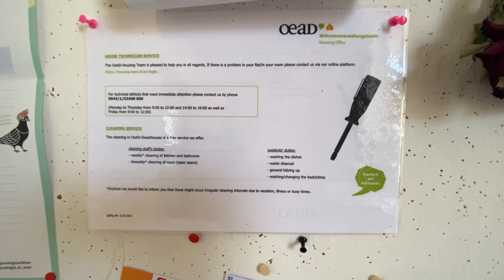Viyana Erasmus Ev Yurt Vlog| Ev/yurt bulmak zor mu? Süreç, Kira, Depozito, Oda arkadaşları?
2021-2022 Bahar dönemi Viyana Avusturya'da yaptığım Erasmus'tan minik bir ev/yurt videosu.